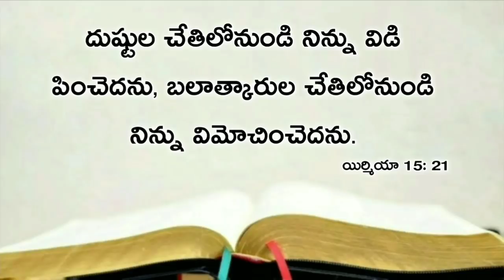Today's promise 15.06.2020